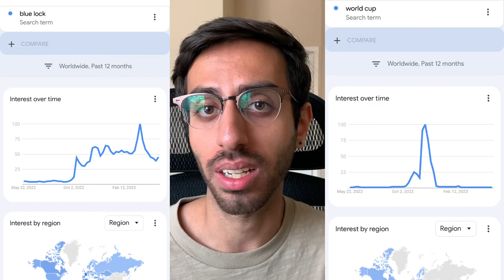How the World Cup Turned Blue Lock into a MASSIVE Hit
In today's video I will be discussing how the 2022 World Cup in Qatar helped turn Blue Lock into a massive hit.

Blue Lock is a manga created by Yusuke Nomura and Muneyuki Kaneshiro. It is published by Kodansha

Characters in Blue Lock include:
Yoichi Isagi
Rin Itoshi
Sae Itoshi
Seishiro Nagi
Meguru Bachira
Hyoma Chigiri

Chapters
0:00 Intro
0:20 Blue Lock Quick Summary
0:52 History of the Manga
1:46 World Cup
5:58 Outro